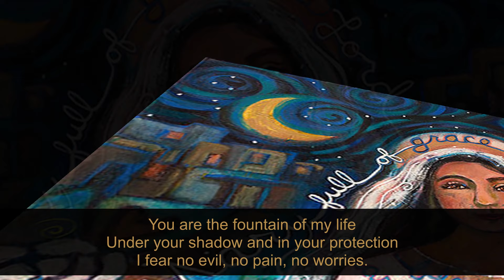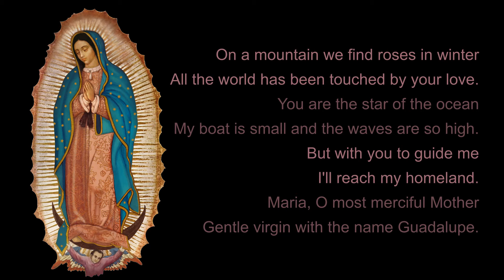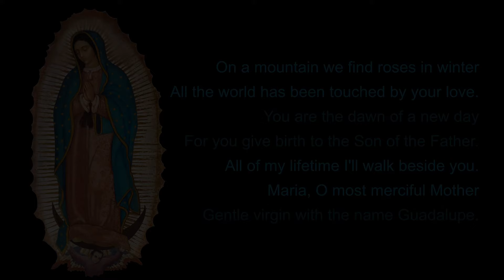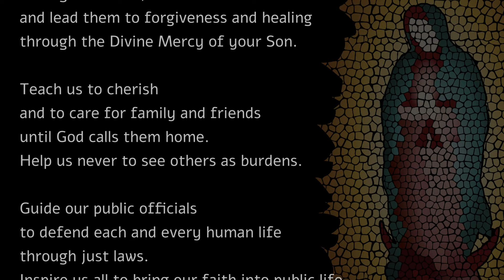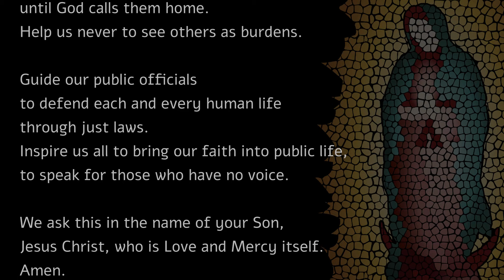Song - Our Lady of Guadalupe with Lyrics / Catholic Hymn / Prayer for the unborn / Mother Mary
Our Lady of Guadalupe - Catholic Hymn with Lyrics
Prayer for the unborn
Patroness of Unborn Children
Marian Songs | Song to Our Virgin of Guadalupe | Mama Mary Song
Maria, O most merciful Mother ,
Gentle Virgin with the name Guadalupe

singer
Dhanya Cyriac

bgm
Prince Joseph

Feast of our lady of Guadalupe  -  December 12th
image credit
& pixabay